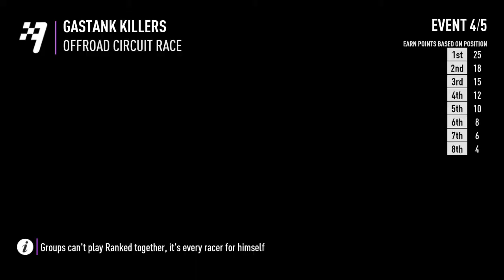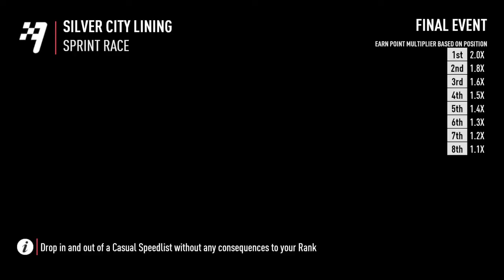NFS Payback comeback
Start mid game